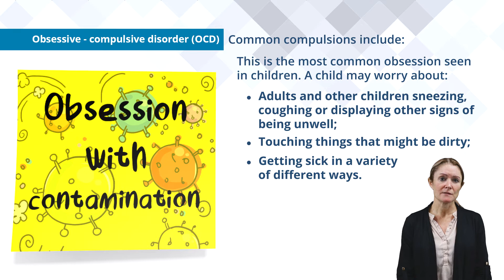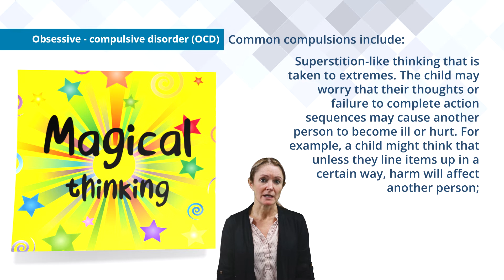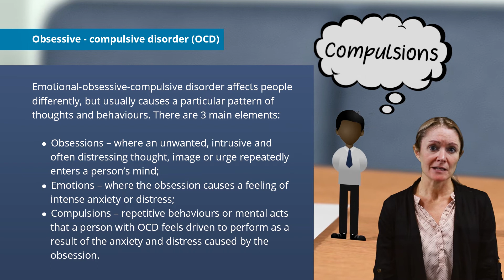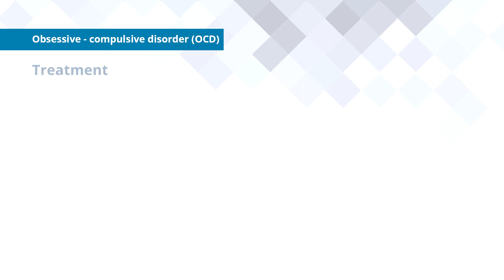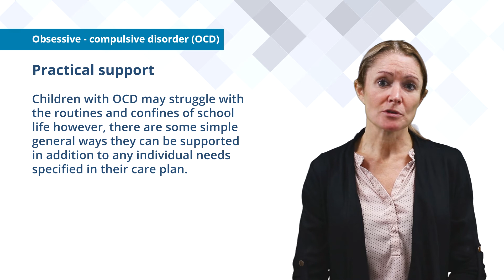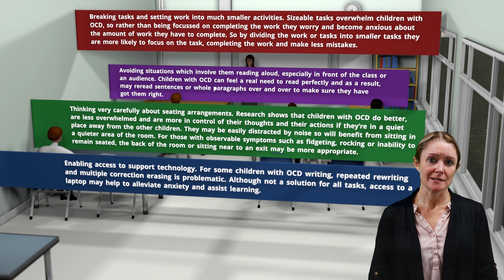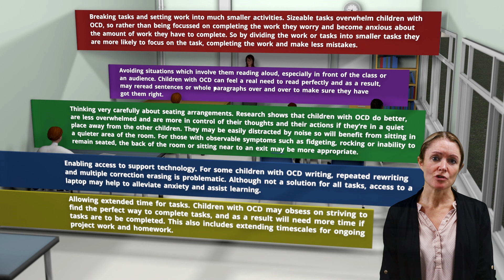Delyth Hughes talks about children's mental health & wellbeing in relation to OCD.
Delyth Hughes talks about children's​ health & wellbeing in relation to obsessive - compulsive disorders (OCD) with top tips on how schools staff can deliver practical support.